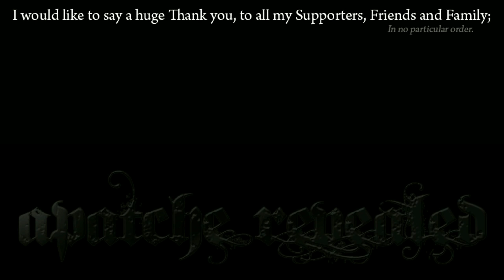Character Drawing By Apatche Revealed (Time-lapse)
Story: My Brother asked me to do another character drawing for his mates wedding, I was given a  brief 2 border collies and 2 people in LOVE, as i new these people as friends it was east and this is the idea.. CONGRATS to you both for tying the knot on 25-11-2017

Video Duration - 1:45 mins   Total filming, Making time - 1 1/2 hours

Do you like this? Come check out the prints and products on offer

As a Patron you have access to and received monthly rewards like these,

•Access to my patron-only content
•Product promo discounts notifications
•Patron-only polls
•Password for A'Dryl
•Sneak peek photos of upcoming releases
•Processes and behind-the-scenes news
•WIP’s and upcoming Jobs
•A step by step written tutorial, a before and after from the image of the month
•HQ, High-Quality downloads (.jpg)
•Printed (image of the month) and personally signed
•My Photoshop vector images created in the month
•Three (3) HQ, High-quality downloads (.jpg) 1. Drawing 1. Photoshop and 1. Photography
•Your name in the credits of my videos (Your first name and last names initial)

Equipment used by Apatche Revealed for video editing;
Wacco Table
ADvermedia capture C985
Videopad and Media Maker

For Art Prints, Posters, Mobile Cases and skins, Tees, Hoodies, Leggings, Laptop Cases, Mugs, Clocks and much more...

All sales help an artist continue his passion in what he loves.